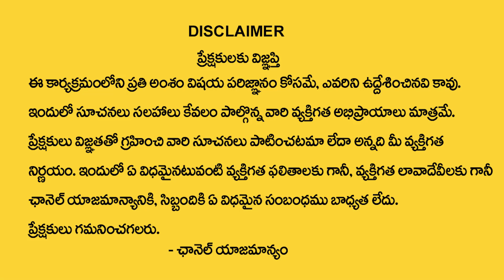BVSS Reddy : Do not make such mistakes in Vastu || Southeast Vastu Tips || Vedic Mahavastu || M Qube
Watch ► BVSS Reddy : Do not make such mistakes in Vastu || Southeast Vastu Tips || Vedic Mahavastu || M Qube